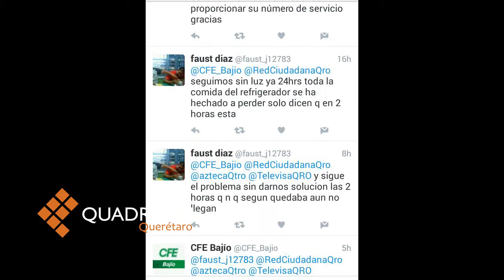Denuncia tres días sin luz el Fraccionamiento La Pradera